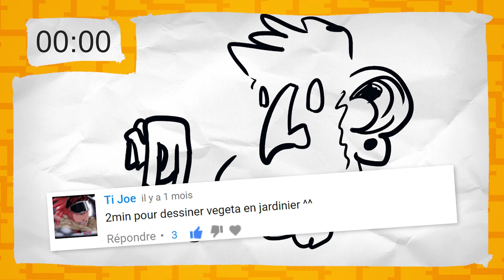2 minutes pour dessiner VEGETA JARDINIER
J'ai 2 minutes pour dessiner Vegeta Jardinier. Une proposition de @Ti joe.